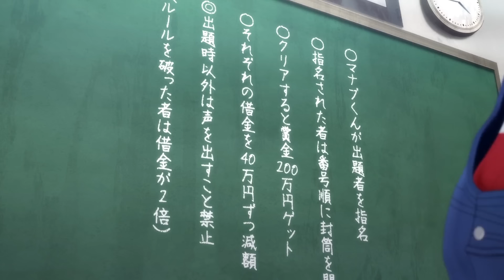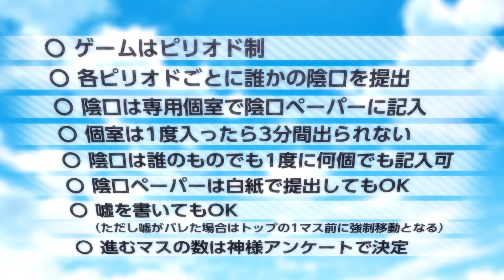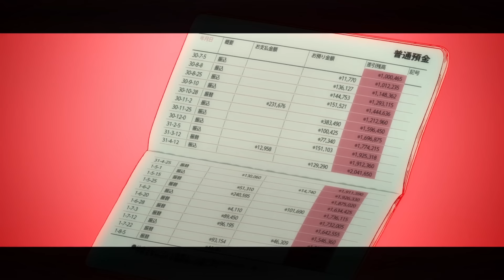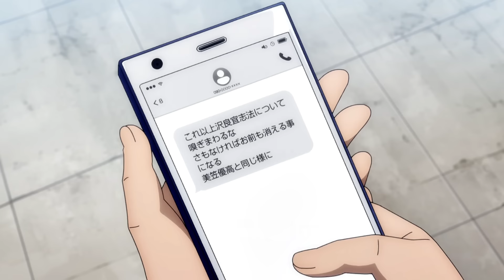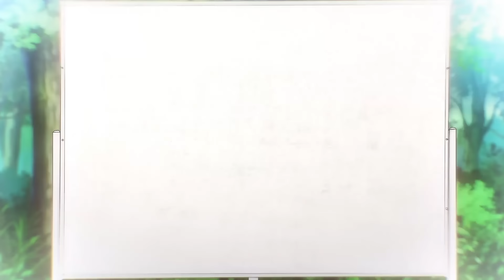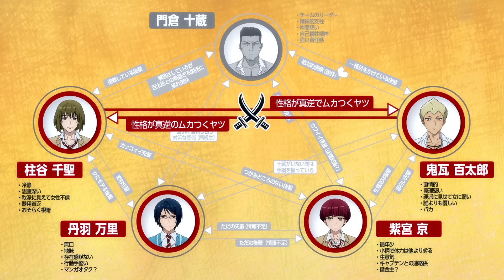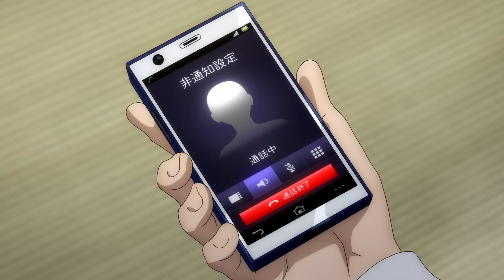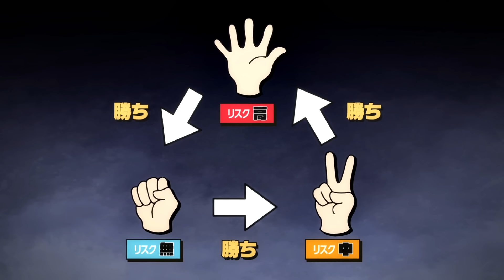Ugly Loser FORCED To Play A Crazy Game With His Best Friends!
CHAPTERS:
0:00 - Intro to Tomadachi Game
1:33 - Tomadachi Game Round 1
5:29 - Tomadachi Game Round 2
14:52 - Key Lessons from Tomadachi Game
16:06 - Third Game: Friendly Hide and Seek
21:08 - Tomadachi Game Round 3
23:48 - Tomadachi Game Round 4
28:35 - Tomadachi Game Round 5
30:44 - Results of Round 3
31:30 - Yuuichi's Financial Troubles
33:40 - Strategy of the Weakest Player
36:35 - Yuuichi vs Kuroki Showdown
38:39 - Dilemma: Money or Friendship